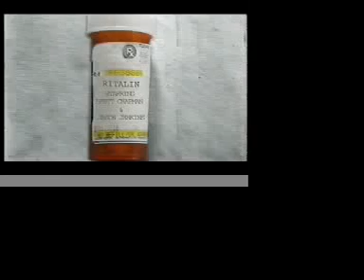Ritalin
The world spins out of control when Friendly Neighbor explores disorder or perception